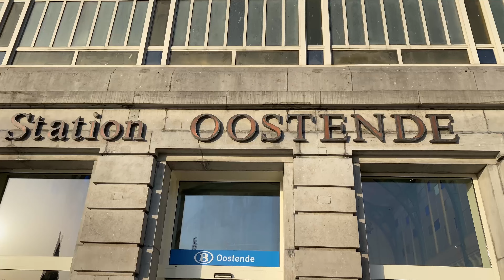Explore Eu: Ostende, Belguim